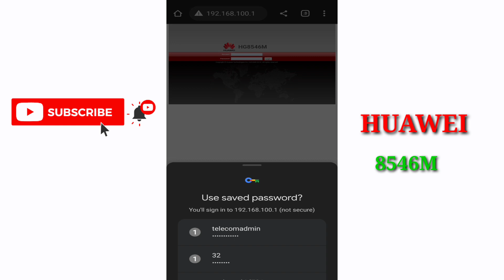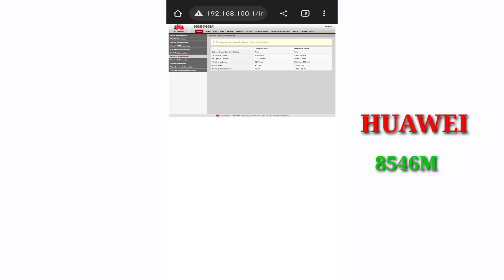How to Cheak which Devices are Connected to My wifi Huawei 8546M Router 2023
how to Cheak connected devices WiFi Router Huawei 8546M
Usrer telecomadmin
password admintelecom
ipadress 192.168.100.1